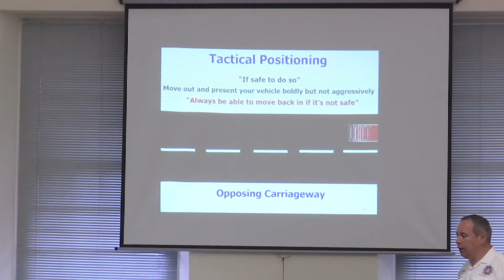First International Diploma in Emergency Response Driving Instruction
Emergency Response Driver Training Ltd (ERDT) leads the way by being the first Emergency Services training provider to offer an International Diploma in Emergency Response Driving Instruction accredited by the Royal Society for the Presentation of Accidents (RoSPA)

The course is available to all Emergency Services Worldwide that have a requirement to training Instructors to deliver Emergency Response Driving.  The training is based on our very successful National Diploma and delivered at your location to meet your needs.

The first Emergency Services to achieve this highly regarded International Diploma was the Royal Gibraltar Police and the Gibraltar Ambulance Service.  ERDT delivered a very successful joint course to the Police and Ambulance Service, the Services decision to run the courses together in collaboration has shown their commitment to Interoperability and will provide Instructor resilience for both Services.

Emergency Response Driver Training Ltd is a RoSPA accredited training body and all ERDT Courses are accredited by RoSPA.  We currently deliver training to over 53 Emergency Services across the UK and Worldwide.

The International Diploma in Emergency Response Driving Instruction will ensure the Instructors have the knowledge, understanding and skill required to Instruct under normal road speed conditions and emergency response conditions.

The training is based on individual driver and Instructor competencies as per the UK High Speed Driver Training codes of practice and The Road Traffic (Training Course for Driving Vehicles at High Speed) Regs 2016 in-line with Section 19 of the UK Road Safety Act.

We provide a free on-line pre-course study facility to assists candidate’s learning